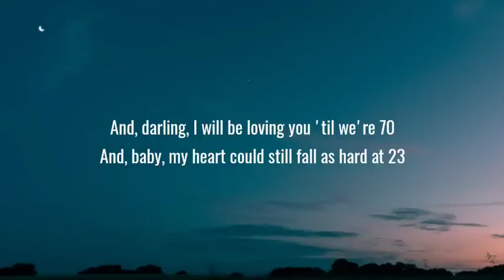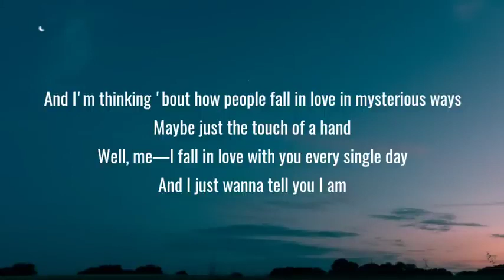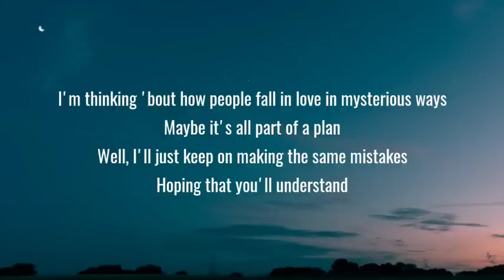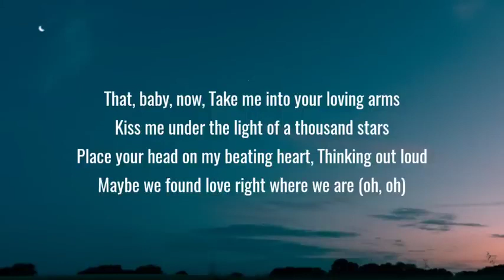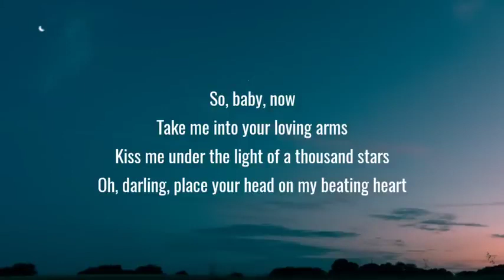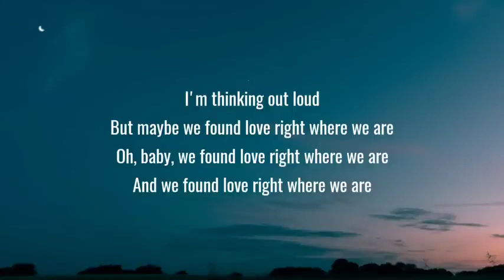Ed Sheeran - Thinking Out Loud with Lyrics